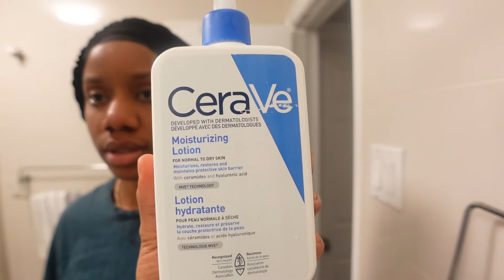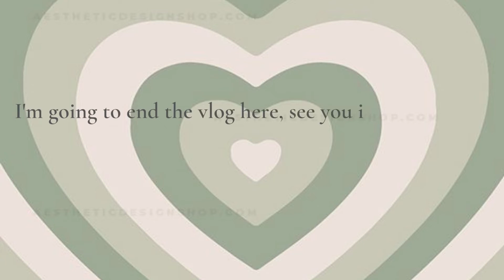WEEKEND VLOG| FIRST NIGHT OUT AFTER MINI LOCKDOWN + RESET (lashes, nails & groceries)| Bruke Kayoda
hi bbss! welcome back to my world, hope you enjoy your time in my world (this vlog).

Age: 21 years old
Location: CA